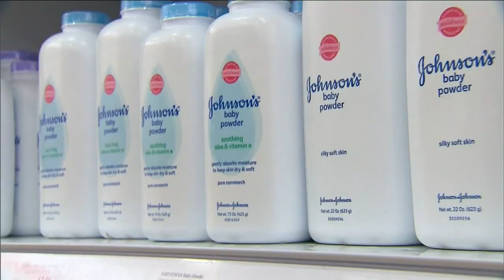Search for man accused in sex assault in Bedford-Stuyvesant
Police released video and photos of a man wanted in a sex assault in Bedford-Stuyvesant, Brooklyn.